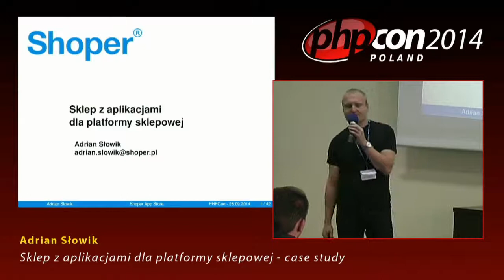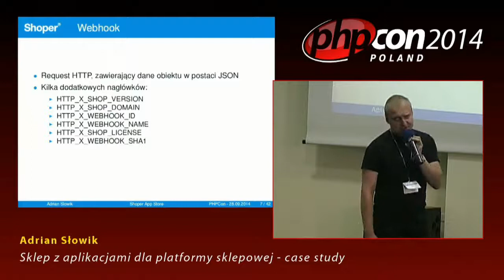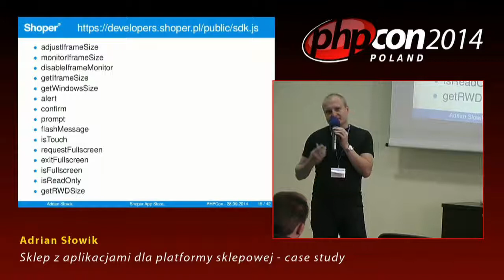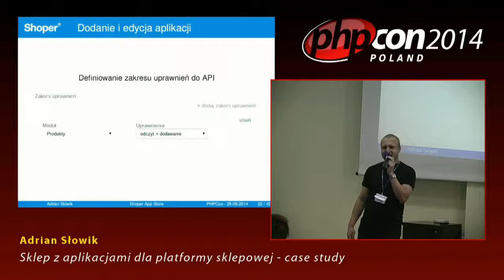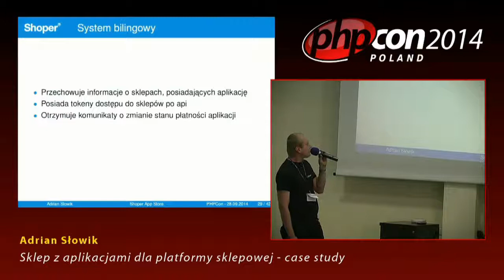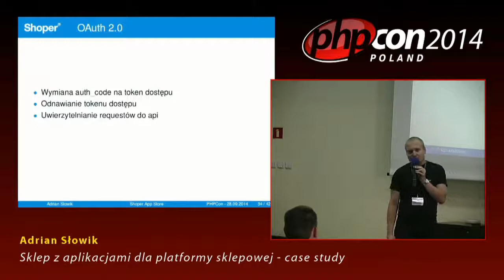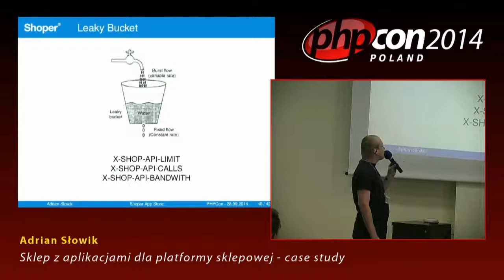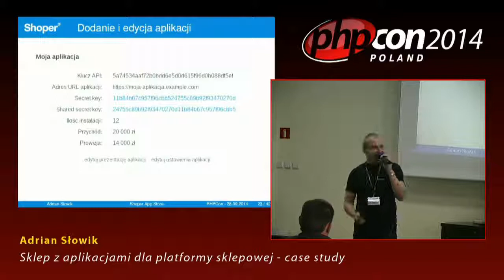Adrian Słowik: Sklep z aplikacjami dla platformy sklepowej - case study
Podczas prelekcji przedstawione zostanie case study z implementacji i wdrażania sklepu z aplikacjami dla platformy sklepowej shoper. W prezentacji ujęte zostaną kwestie bezpieczeństwa integracji aplikacji ze sklepem oraz możliwości jakie zostały stworzone do dyspozycji developerów